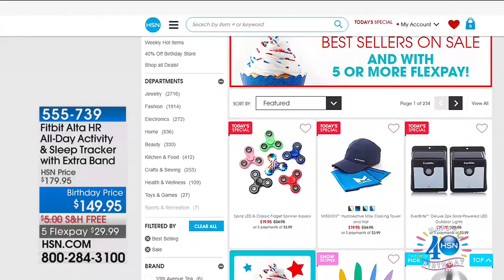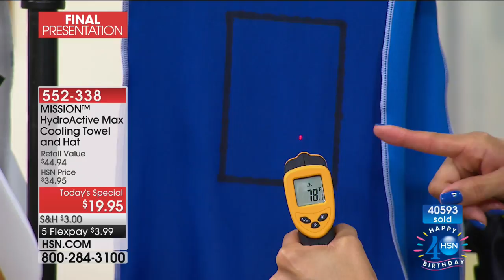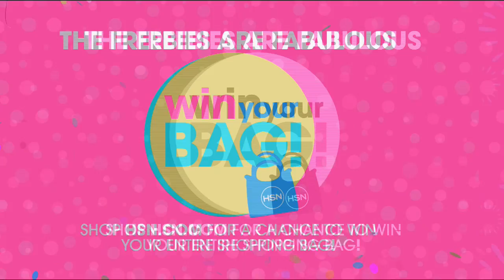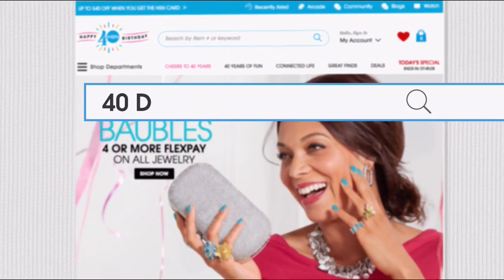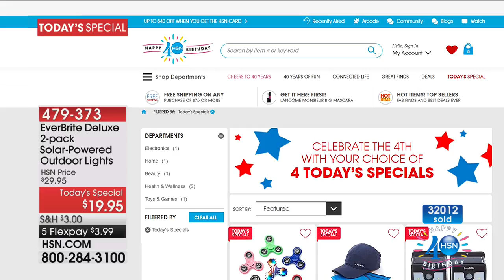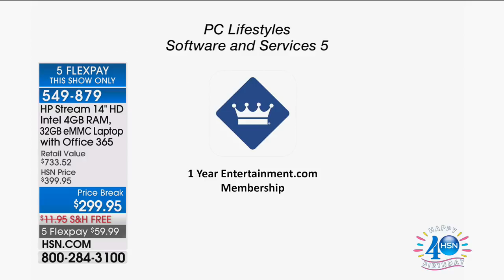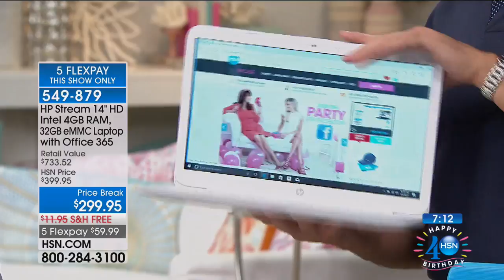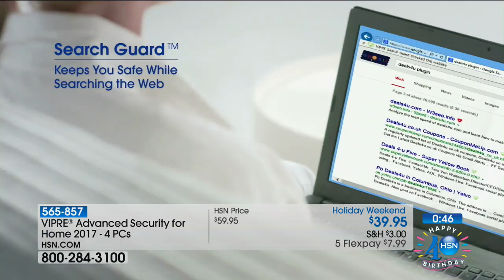HSN | 4th of July Celebration Finale 07.04.2017 - 10 PM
Celebrate Americas birthday and HSNs birthday with fun, home- oriented products at great values.